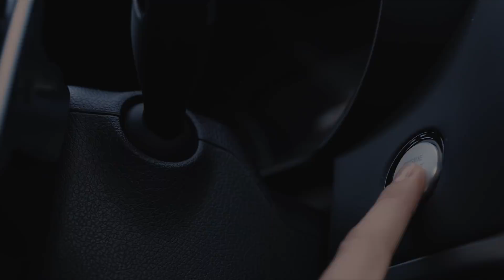Kia Stinger: драйв, эмоции и наслаждение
Шли за BMW или Audi, а купили KIA Stinger? Уже неудивительно! Это самые распространенные отзывы в адрес автомобиля от первых владельцев. «Драйв, эмоции, секс, наслаждение» – все это о новой модели KIA Stinger! О чем еще говорят новоиспеченные обладатели KIA Stinger, на какие характеристики и особенности обращают внимание? Узнайте больше о KIA Stinger – описание модели и видео